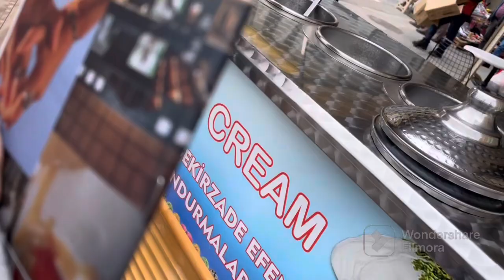Good Bye to ISTANBUL TURKEY..